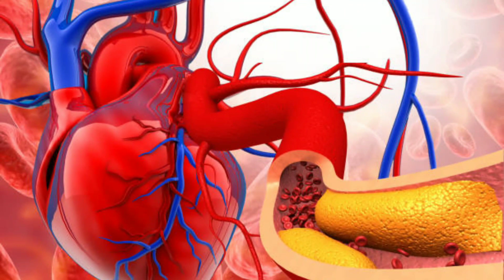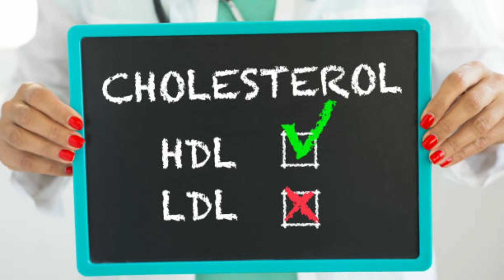திராட்சை பழம் சாப்பிடுவதால் உடலுக்கு ஏற்படும் நன்மைகள்/Grapes health benefits In Tamil 😱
நம் உடல்நிலை ஆரோக்கியத்திற்காக மருத்துவரை அணுகும்போது, நீங்கள் அந்த வகையான உணவுகளை தவிர்த்தல் நல்லது, இந்த உணவுகளை சாப்பிடுவது சிறந்தது, இதுபோன்ற வழிமுறைகளை கடைப்பிடிப்பது ஆரோக்கியத்தைத் தரும் என டாக்டர்கள் ஆலோசனைகளைக் கூறுவார்கள்.
அவற்றில்  சில பயனுள்ள மருத்துவ குறிப்புகளை இந்த பதிவில் தெரிந்திருப்பீர்கள் என நம்புகிறேன் நன்றி 🔥

Many people think that being healthy is a difficult task that involves lots of dieting and time at the gym, but that's not actually true! By supporting your body and mind, making some simple tweaks to your routine, and setting small goals for yourself, you can be on the path toward living a healthier, happier life. Start a daily habit of making healthier choices when it comes to eating, relaxing, being active, and sleeping. Soon, you'll start to see your healthy life taking shape!

⚫️Set a healthy diet with plenty of water, fruit, veggies, lean protein, whole grains, and low-fat dairy. Limit simple sugars and read food labels to make healthy choices.
⚫️Get in shape by exercising regularly and maintaining a healthy weight (based on your physical frame).
⚫️Nurture your emotional health by practicing daily gratitude and positive thinking. Manage your stress, make time for self-care, and find an emotional balance in life.
⚫️Create a daily routine that can help you stick to your long-term health goals. Get a good night’s sleep, maintain your personal hygiene, and cut out risky behaviors.